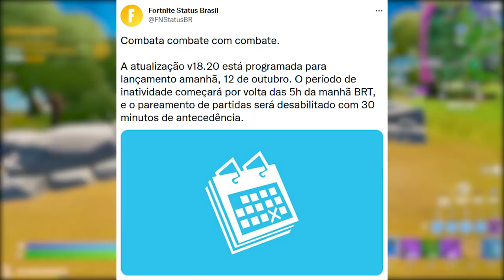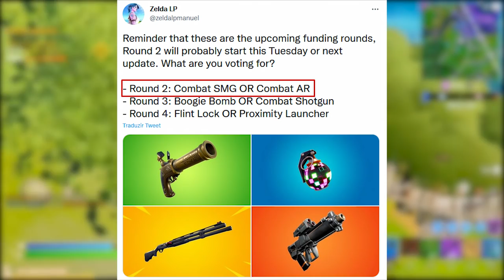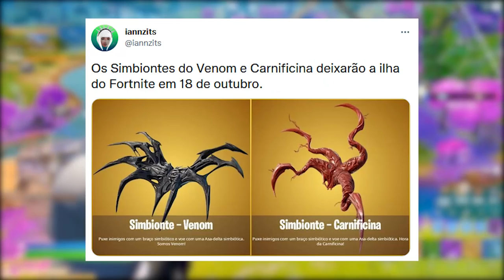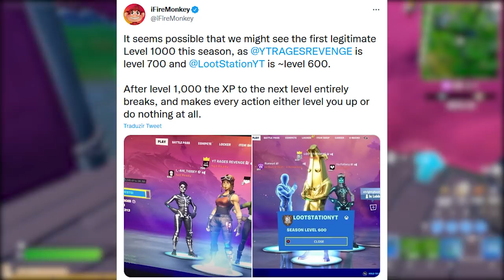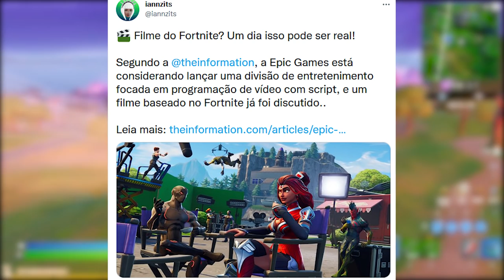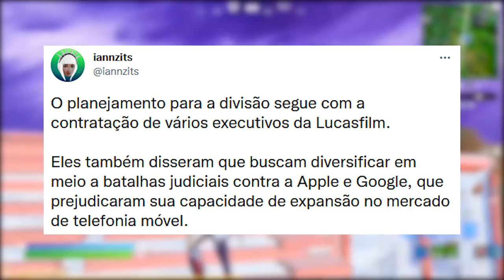FORTNITE - O PRIMEIRO NÍVEL 1000, EVENTO HALLOWEEN AMANHÃ e UPDATE 18.20?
Fala gurizada, nesse vídeo comento sobre evento de Halloween no Fortnite, conta nível 1000 e mais. Espero que gostem :)

Programa para editar: Adobe Premiere